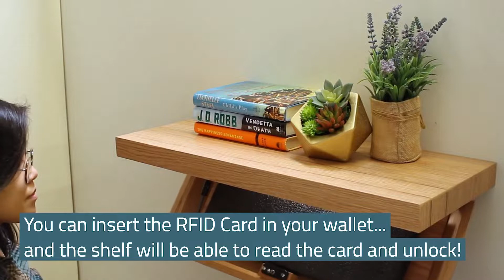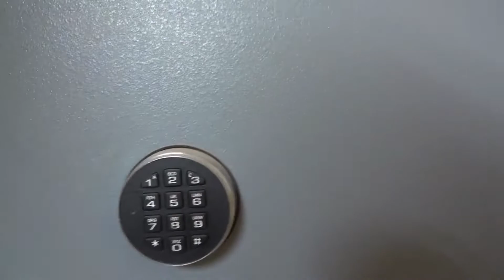INCREDBLE and INGENIOUS Hidden Rooms and Secret Furniture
Hello! Sometimes it pays to have a part of the house that only you know about, whether it be for security reasons, for storing your valuables, or just for the look of surprise on your guest’s faces when you finally reveal it to them! Whatever the reason, the designs on this list will have you feeling like a secret agent...one who keeps things tidy while freeing up valuable floor space!

Here are some fantastic hidden rooms and smart secret furniture with space saving design ideas worthy of your attention...

➤ Closet with Secret Room Door by AMS Móveis Planejados

➤ Murphy Door, Hidden Door for Theater Room, Magic Mirror Door and Secret Door For Hidden Playroom

If you find any of your copyrighted material in this video, please leave us a message.

amazing space saving furniture,
best space saving furniture,
space saving furniture compilation,
smart furniture ingenious space saving designs and hidden doors,